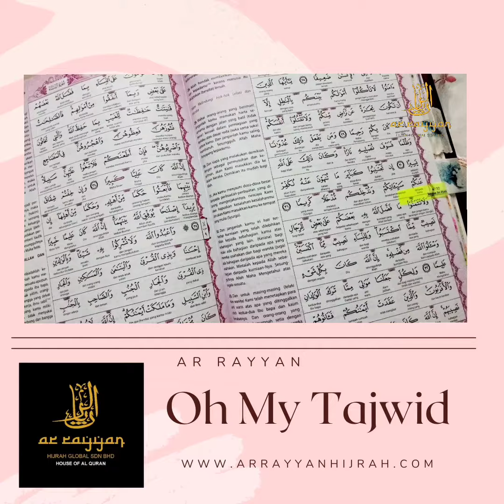Oh My Tajwid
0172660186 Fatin